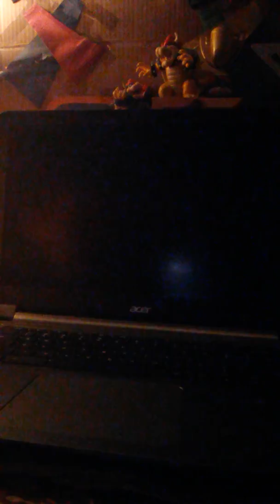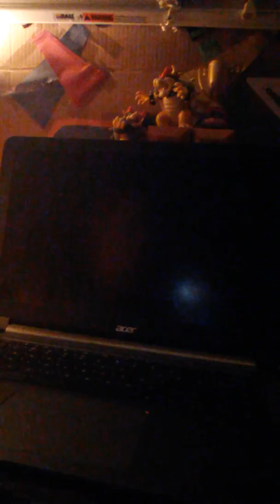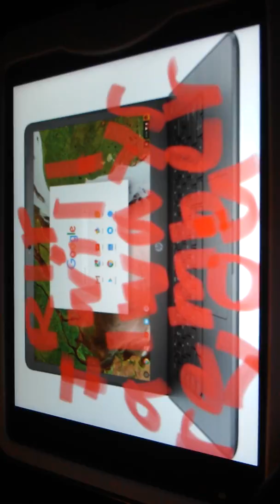YOU GUYS WILL NOT BELIEVE WHAT HAPPENED TODAY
DEAR LIVE GAME MASTER'S CROMEBOOK TO HIS CHANNEL AND SUPSCRIBERS